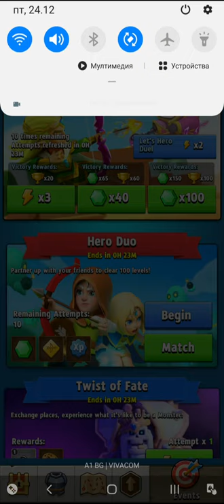Archero Up Close Dangers.Level-1 to 20